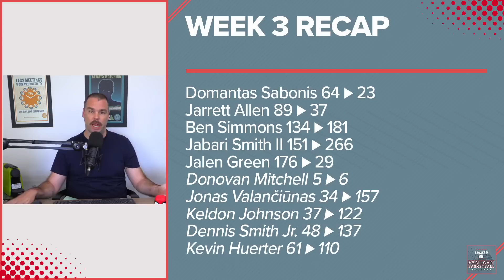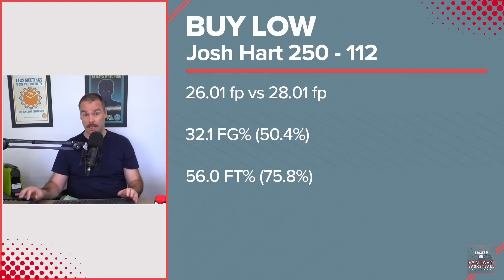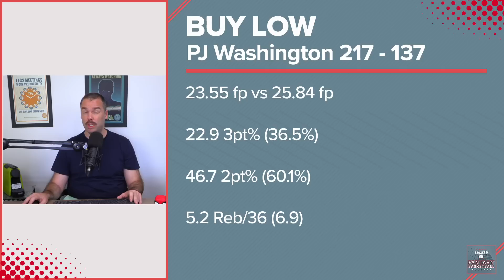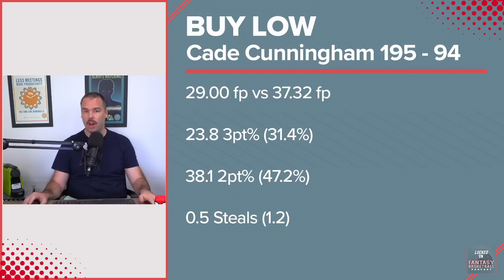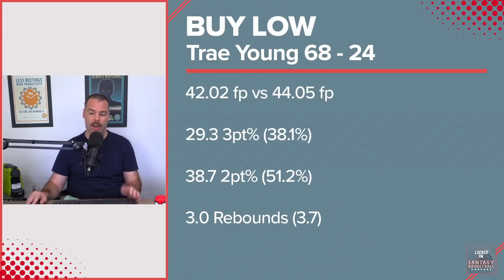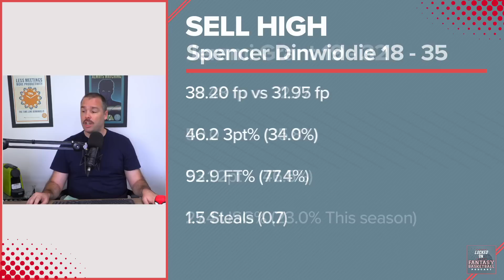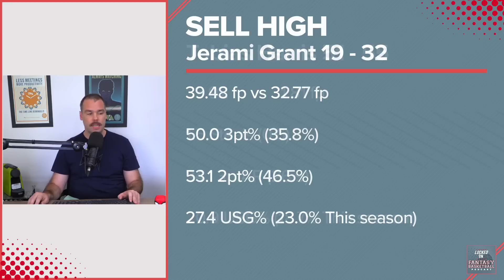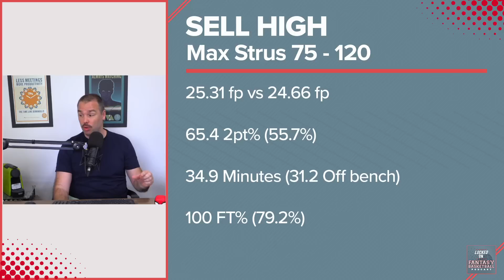Buy Low/Sell High Fantasy Basketball Trade Targets | Can Kevin Porter Jr. Improve?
Josh Lloyd looks at players in the NBA who are underperforming or overperforming for fantasy basketball and whether they can be buy low or sell high fantasy basketball trade targets, including Kevin Porter Jr. and Spencer Dinwiddie.

SweatBlock
If you or someone you love is experiencing embarrassing sweat or odor try SweatBlock.

RocketMoney
Cancel unnecessary subscriptions with Rocket Money today. Go to RocketMoney.com/LockedOn

MasterClass
With MasterClass, you can learn from the world’s best minds - anytime, anywhere, and at your own pace. his holiday, give one annual membership and get one free! Go to MASTERCLASS.com/LOCKEDON today.